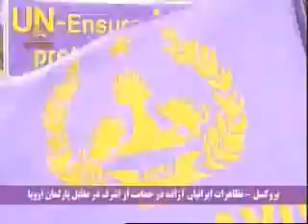Tazahorate Bozorge Moghavemat Dar Bruxels 1 12 2010